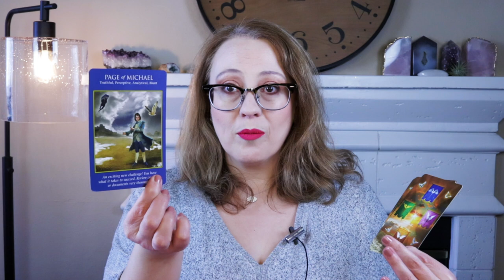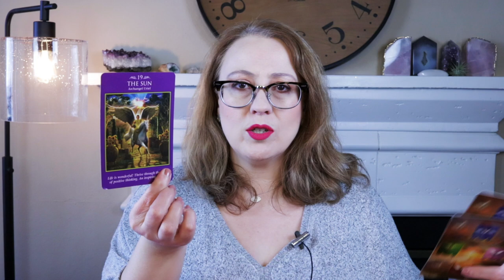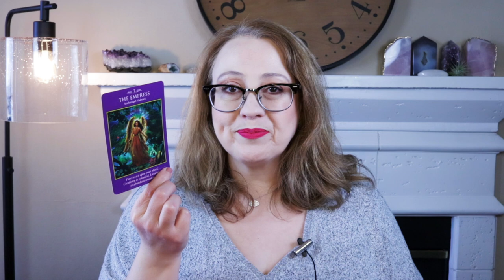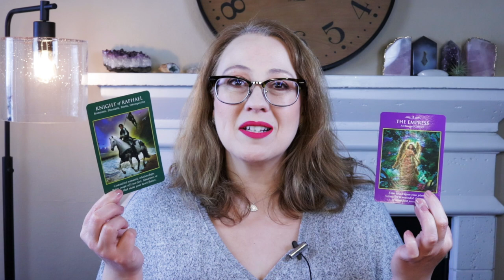A MUCH BETTER APPROACH | MAY 2, 2022 WEEKLY ANGEL ORACLE CARD READING